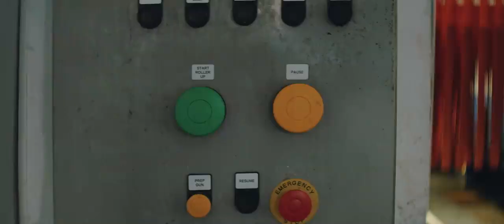Atmosphere Clocked Official Video